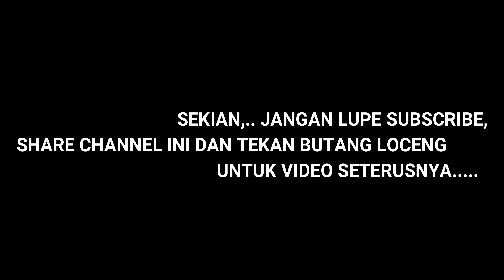⭐[CARA CEPAT] TELUR MASAK MERAH, tanpa perlu bahan yang banyak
Seperti yang dijanjikan , resepi yang kali ni ialah CARA MASAK TELUR MASAK MERAH, MUDAH DAN CEPAT UNTUK ORANG BUJANG !
resepi atau cara masak telur masak merah ini sangat sedap kerana ada campuran bahan-bahan dari kampung.  Sesuai dimakan bila-bila masa sahaja.

Selamat mencuba.

Bahan-Bahan:
6 biji bawang merah
2 biji asam jawa
4 biji telur
1/2 bawang besar ( hiris )
Lada kering ( potong )
3 ulas bawang putih
halia

[English]
Ingredients:
6 onions
2 tamarind seeds
4 eggs
1/2 large onion (sliced)
Dried peppers (cut)
3 cloves of garlic
ginger

Selamat mencuba resepi ini dirumah ye.